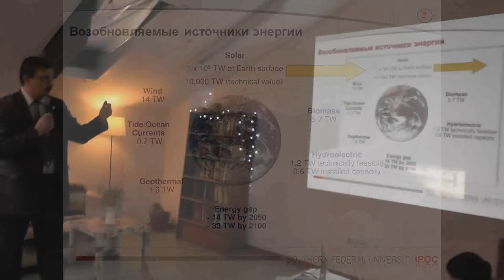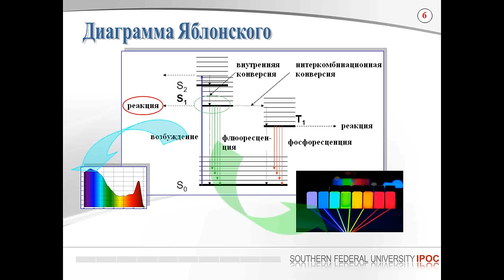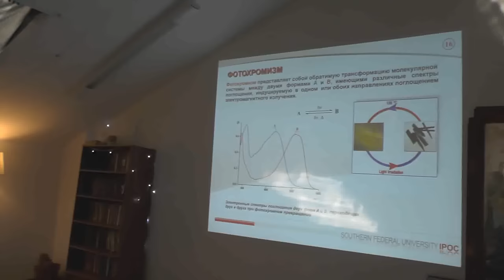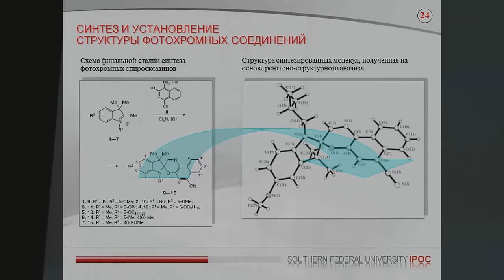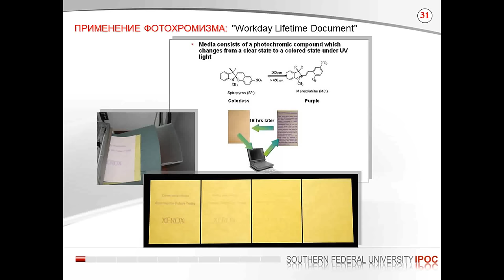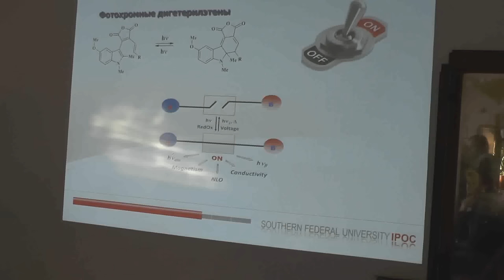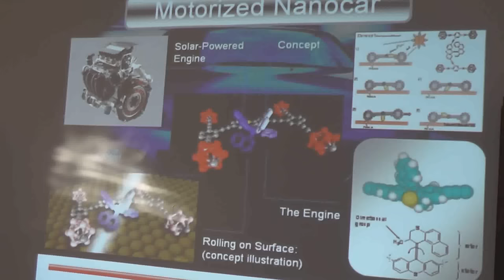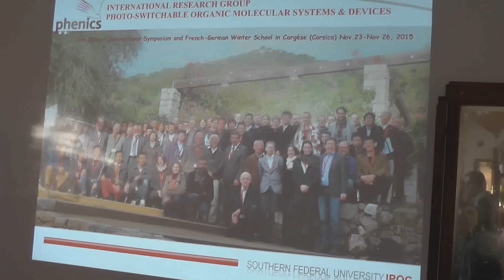Анатолий Метелица - Коротко о фотохимии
Коротко о фотохимии.
Взаимодействие вещества со светом, как правило, проявляется в появлении окраски, а в ряде случаев, и люминесценции. Значительно реже поглощение кванта света приводит к фотохимической реакции – химической реакции, которой предшествует перевод хотя бы одного из реагентов, вследствие поглощения фотона, в возбужденное состояние. Еще более редкое явление, вызываемое светом, носит название фотохромизм, и представляет собой обратимую трансформацию молекулярной системы между двумя формами А и В, имеющими различные спектры поглощения, индуцируемую в одном или обоих направлениях поглощением электромагнитного излучения. Иными словами, фотохромная молекула после встречи с фотоном начинает вальсировать – циклически изменять свое состояние, превращаясь в одну и или последовательный ряд форм неизменно возвращаясь в исходное состояние. Это уникальное явление способно и уже находит применение в устройствах защиты органов зрения и агрокультур от светового излучения, в системах записи и хранения информации, молекулярной электронике, химических и биотехнологиях.